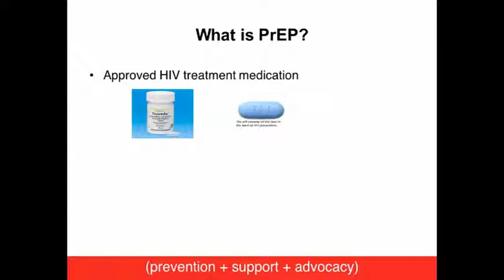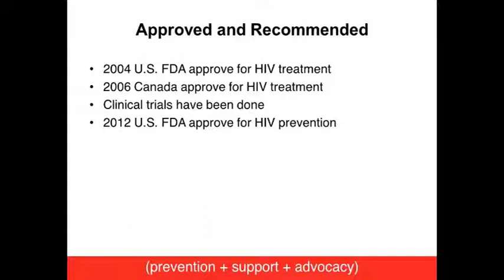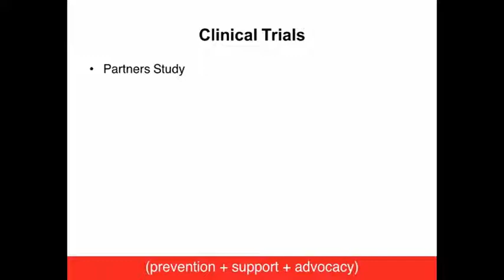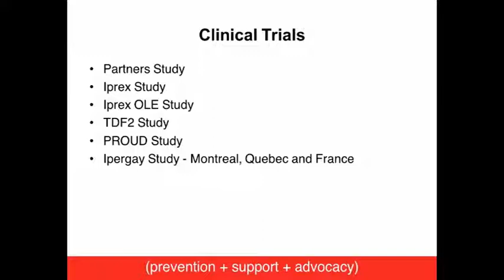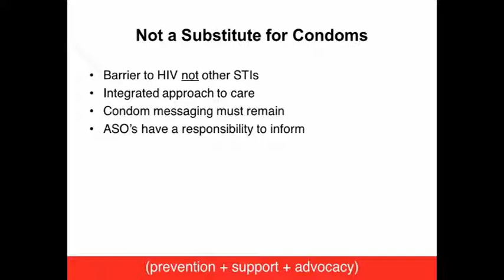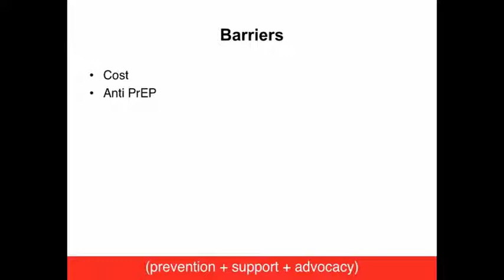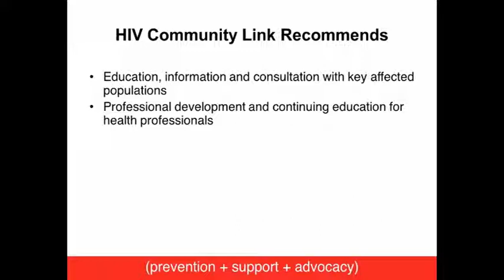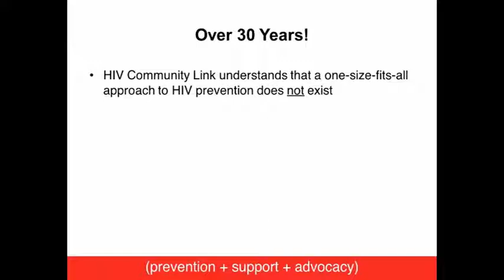HIVCL E-Learning: PrEP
“PrEP” stands for Pre-Exposure Prophylaxis. The word “prophylaxis” means “to prevent or control the spread of an infection or disease.” PrEP is a way for people who don’t have HIV to prevent HIV infection by taking a pill every day. The pill contains two medicines that are also used to treat HIV. If you take PrEP and are exposed to HIV through sex or injection drug use, these medicines can work to keep the virus from taking hold in your body.